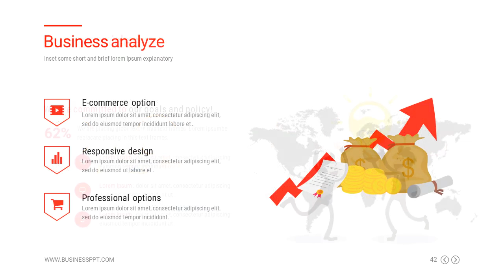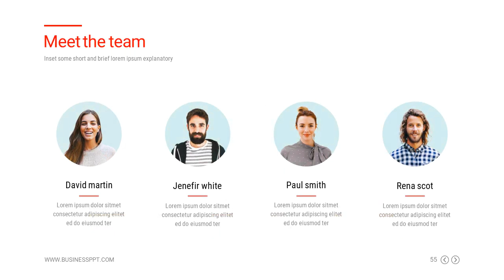Annual Report Google Slide Template 2018 - Graphicriver